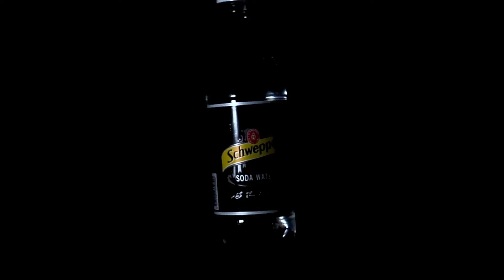schweppes soda water ad